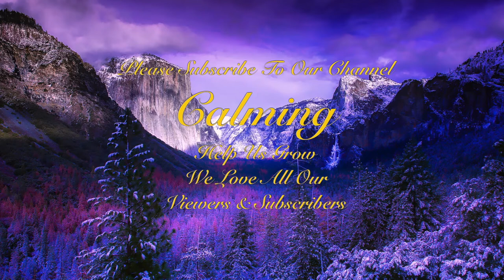432 Hz Meditation Music, Relaxing Music, Meditation, Spa Music, Stress Relief Music, Sleep Music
432 Hz Meditation Music, Relaxing Music, Meditation, Spa Music, Stress Relief Music, Sleep Music

Headphones Recommended for a better experience.
              CALMING music can make you feel more relaxed and focused. Music is an effective way to relax and manage stress. Calming Music is a powerful tool to help you to achieve more by improving productivity. Listening to Calming music to relax and improve your mood while keeping a positive attitude.

 Natural Sounds of rain, thunder, waterfall sound & wind sounds may also be relaxing particularly when mixed with other music. Calming music before bedtime promotes peace and relaxation and helps to induce sleep. Listening to music that relaxes you before bed, helps to “tune” your body to sleep mode & improves sleep quality.

Thank you for Our Valuable subscriber, We love all our subscribers!

Best Regards
Calming Team